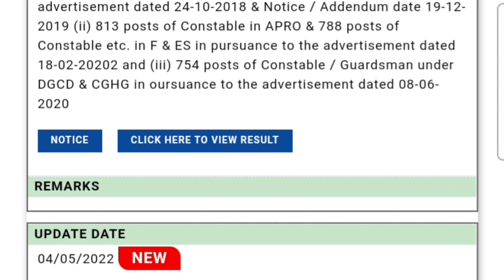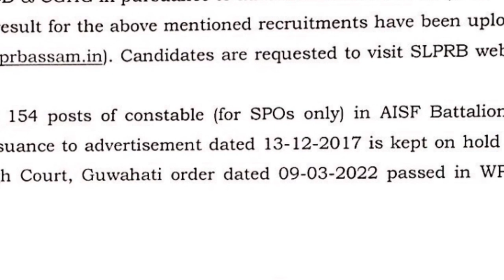assam police ab ub apro final result 2022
"Assam police ab-ub,apro,gurdsman & fireman (9017+2134)টা posts ৰ final result & expected Cut off 🔥"
ab ub cut off , assam police cut off final
"Assam police ab-ub,apro,gurdsman & fireman (9017+2134)টা posts ৰ final result & expected Cut off 🔥"sahilsharmajobsnotifications assampoliceresult assampoliceabubwrittenewofficialupdate assampoliceabubwrittnexamallquestionanswervideo assampolicenewupdate assampolicecommandobattalion 👉👉Assam police AB/UB,APRO and Guardsman 60 to 70/🔥Last Cut off medium যাৱ,!D.G.P ছাৰে কি ক'লে শুনিলেনে? এবাৰ এই video টো চাই লওক। 👉👉"Assam police ab-ub,2134 posts, final expected cut off/list"dist wise UR-OBC-ST-SC জানো আহক 👍 👉👉Assam police AB/UB , APR, Guardsman & fireman 9017 টা posts ৰ 👍👍💯💯Dist wise final expected cht off 👉Assam Police Commando battalion ৰ Psychometric test ত কি সুধিব এবাৰ চাই 👉👉Assam police final result date 👉Assam police AB-UB (2134)posts final expected cut off exactly কিমান যাৱ Assam police(9017 posts) AB -UB ;APRO 'gurdsman& fireman exactly final cut off catagory wise/total vacancy and finally Assam police ৰ written exam ত
আপোনালোকৰ বাবে সদায় সকলো topic ৰ ওপৰত এটা এটাকৈ ভিডিঅ দিয়া হ'ব। পৰাপক্ষত ভিডিঅ বোৰ যিকোনো ধৰণৰ competitive exam ৰ বাবে গুৰুত্বপূৰ্ণ হোৱাকৈ প্ৰস্তুত কৰি উলিওৱা হৈছে।